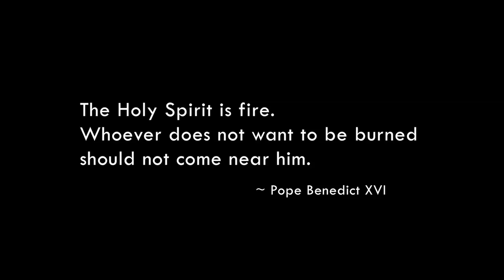Chris Padgett on Fire with The Holy Spirit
Through his outrageous humor, incomparable intellect, and stunning good looks Chris Padgett shares some theological and practical insights about the mysterious third person of the Holy Trinity.

Purchase this video for $10 along with a discussion guide

This short film was produced by Outside da Box in collaboration with the Diocese of Wheeling-Charleston. It is the 9th installment of the 48-film VCAT (video catechism) series for teens. Films are being released monthly from October 2012 - September 2016.